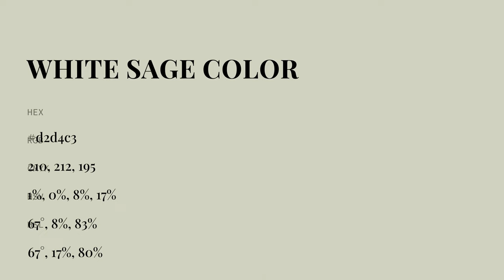White Sage color d2d4c3 hex color - Green color - Cool color d2d4c3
What color is White Sage ? d2d4c3 hex color - Green color - Cool color d2d4c3

Hex d2d4c3 Color Code is also known as White Sage color.